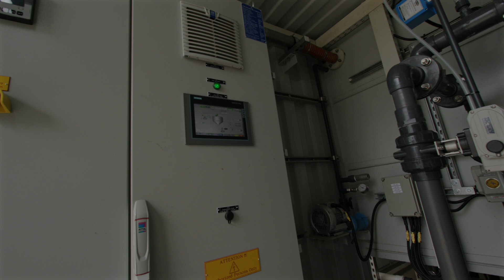Developing an affordable wastewater treatment system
Craig Just and the University of Iowa are helping develop an affordable solution to outdated wastewater treatment systems. The pilot system in Dow City offers a glimpse into the future for other small towns.